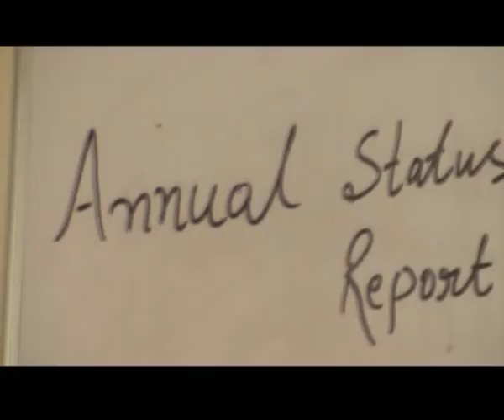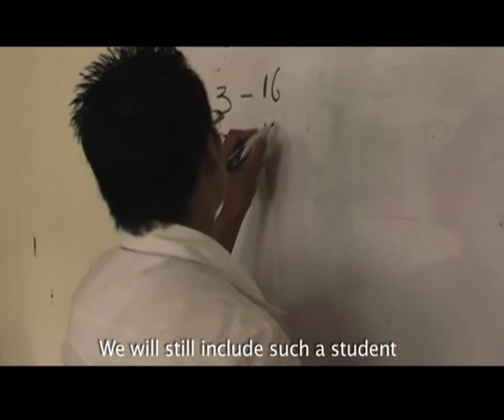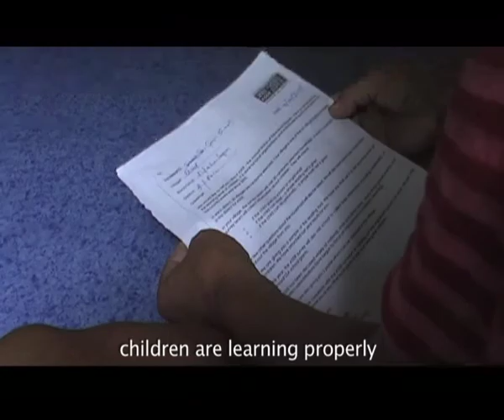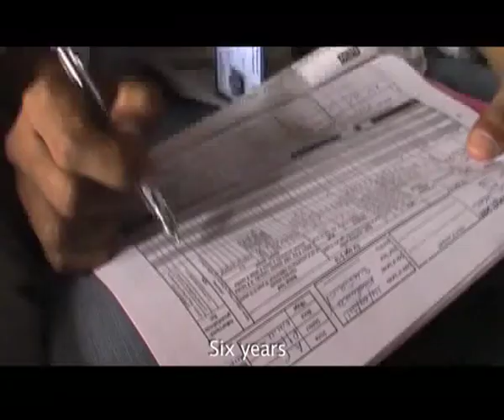ASER 2011 in Arunachal Pradesh Part 1